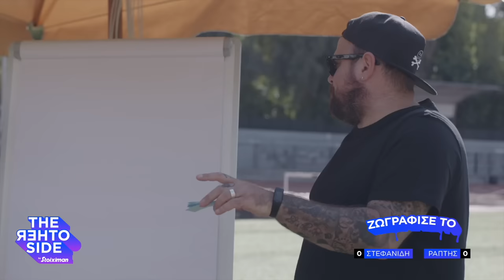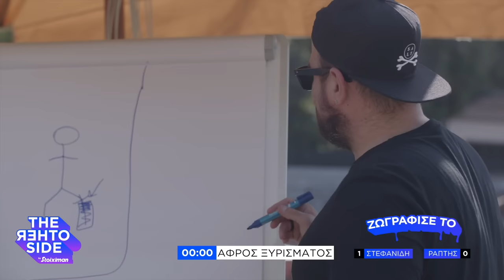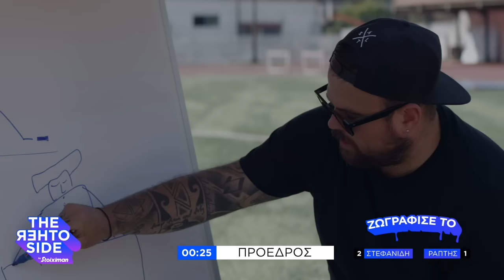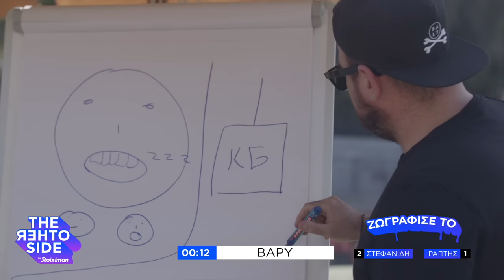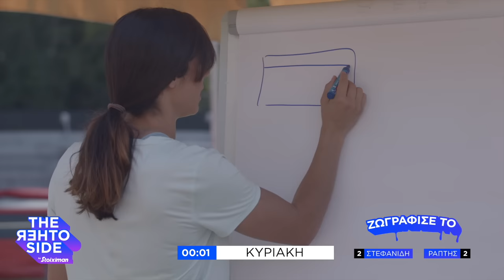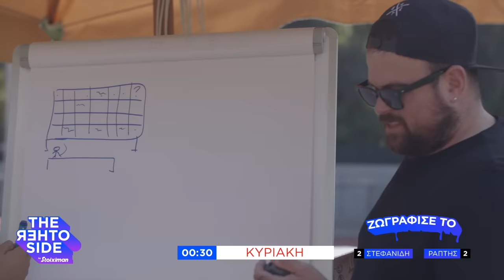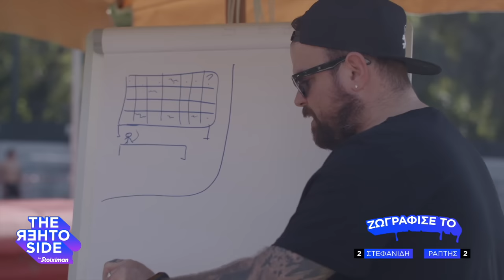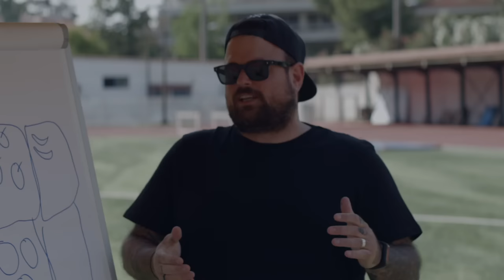Η Κατερίνα Στεφανίδη στο "Other Side" της Stoiximan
Η κορυφαία Ελληνίδα αθλήτρια καλεσμένη του Νικόλα Ράπτη που προσπαθεί μέσα από ερωτήσεις & παιχνίδια να βγάλει την… Other Side της Κατερίνας Στεφανίδη!